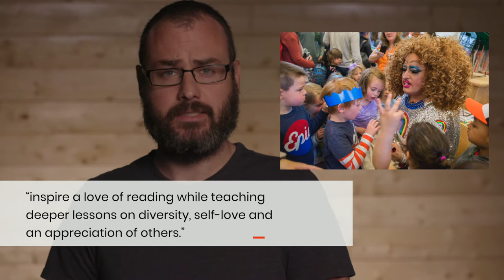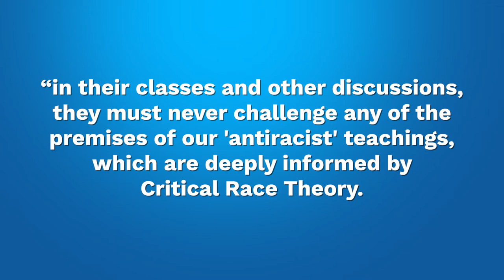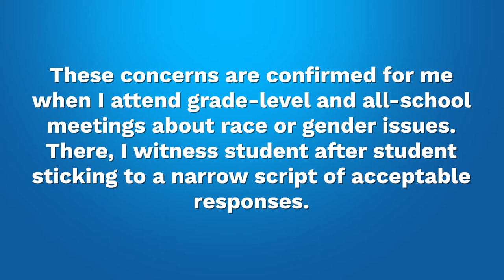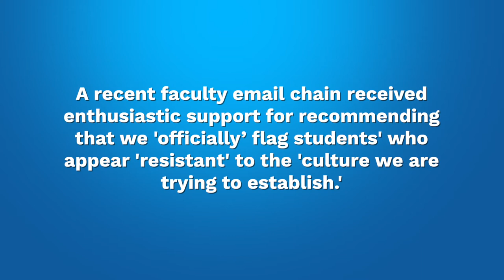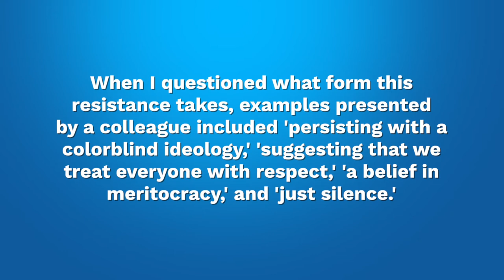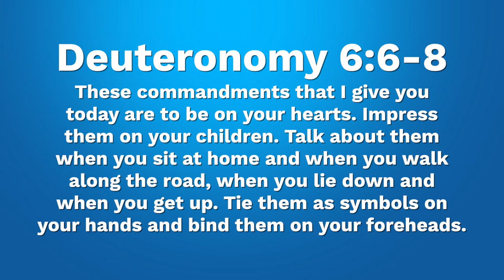Think of the Children!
ATC Ep.7 Think of the Children!
In this episode we finally think of the children by examining the dangers of the culture, and the practical need that we have to protect our kids, while preparing them to navigate the world. Come, be indoctrinated!